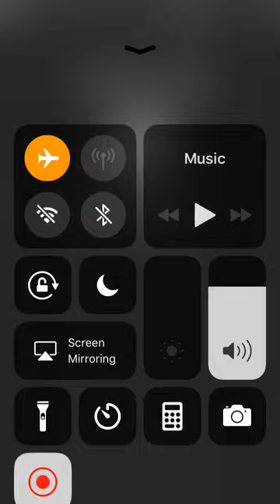Rush Game Play | Ketchapp and Monkeyfood | The most addicting game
In this video I play Rush, a very addicting game by Ketchapp and Monkeyfood Games. I get really high scores in this video and I hope you guys enjoy!